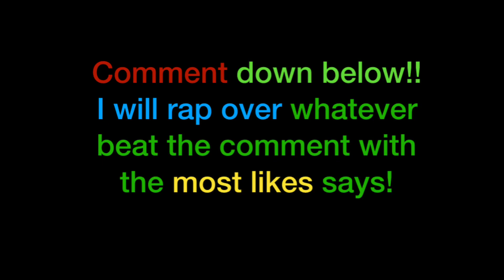OneRish- ‘Ultimate’ (Denzel Curry) Remix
My official Ultimate Remix 🔥😈!Did you think I killed this beat? Comment with the most likes wins
Credit to Denzel Curry for the song

Soundcloud- Lil Rish | Free Listening on SoundCloud › rishi-nair-69...